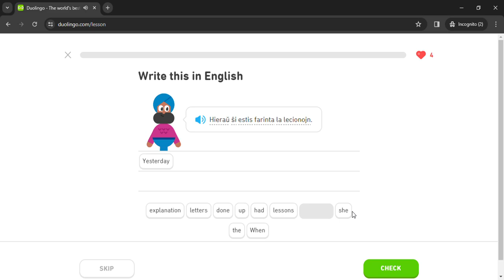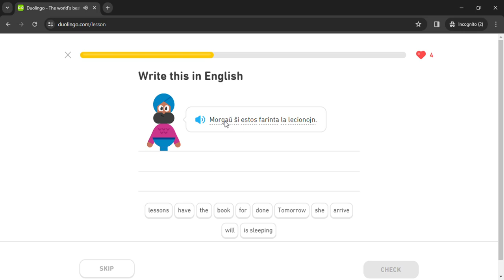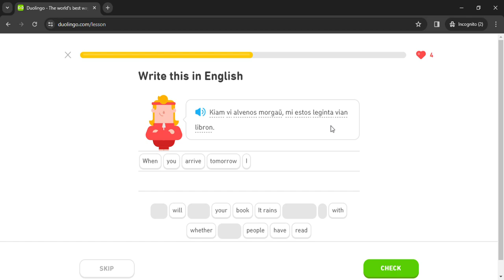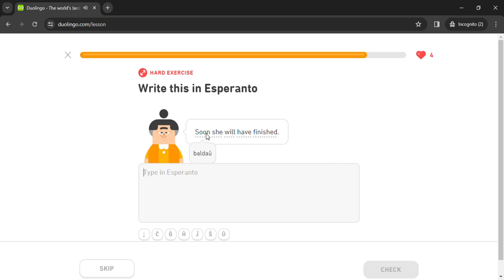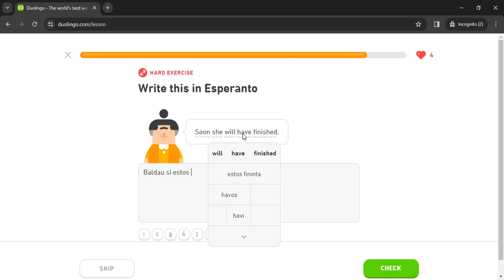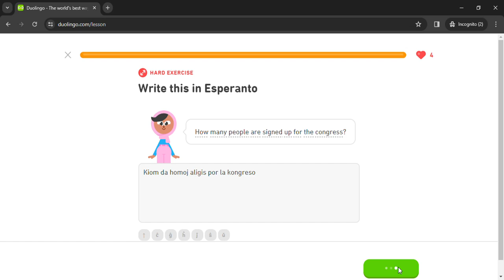Duolingo #1115 Esperanto - English (Part 31 - Travels 2 and Active Participles)